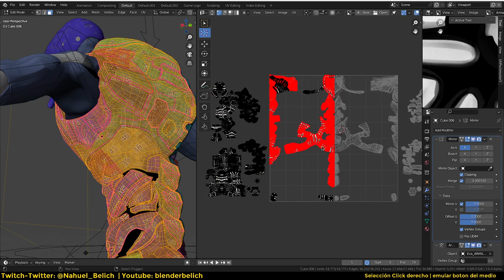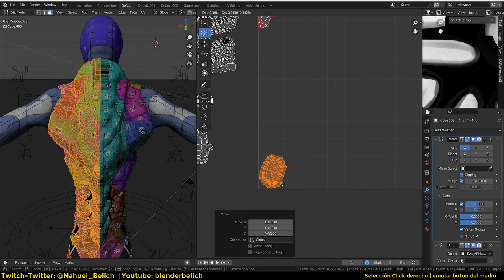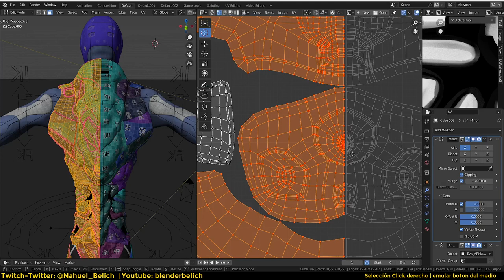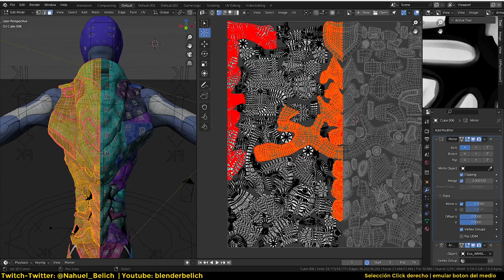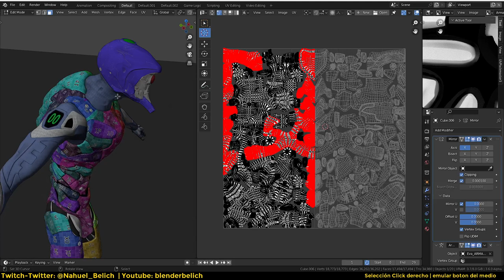Blender 3.6 alpha - nueva mejora en el UV, toma en cuenta las "Pinned islands"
Nueva opcion para empaquetar el uv en blender 3.6 alpha.

FE DE ERRATAS: En el video cuando menciono "convexo" quise decir "cóncavo", la opción de empaquetar teniendo la forma convexa de las islas también se agrego, pero no aprovecha tanto el espacio de la textura como el cóncavo que toma en cuenta incluso los agujeros dentro de las islas.